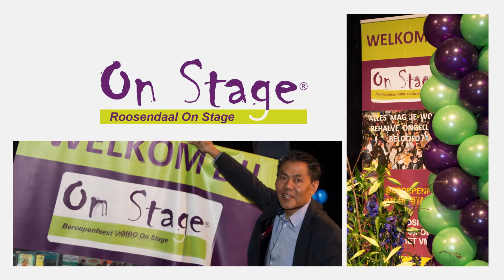Roosendaal On Stage 2018 Trailer 2.0